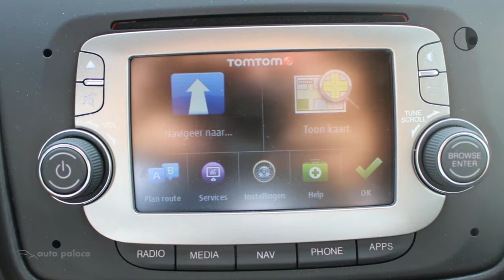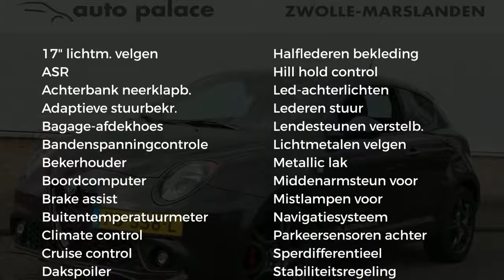Alfa Romeo MiTo 0.9 Turbo TwinAir 100PK ECO Super NAVI LMV